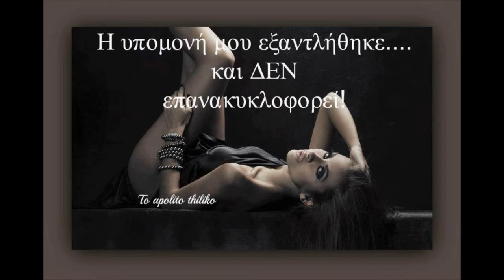kamberi bushi vlora